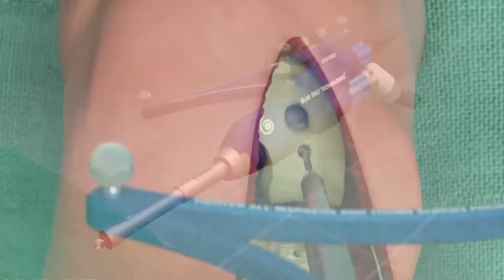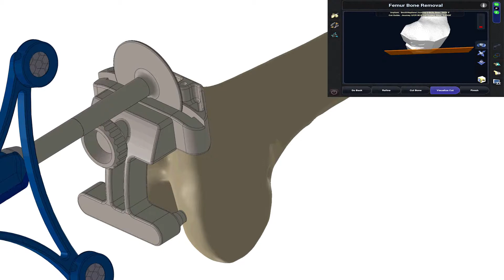NAVIO TKA Animation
NAVIO Surgical System - Total Knee Application. Winston Kim, FRCS(Orth) Consultant Orthopaedic Surgeon, performed the first robotic assisted knee replacement in the North of England using the Navio™ Robot assisted system.